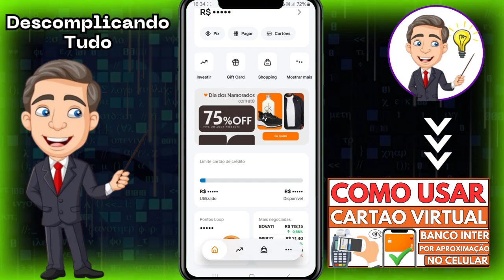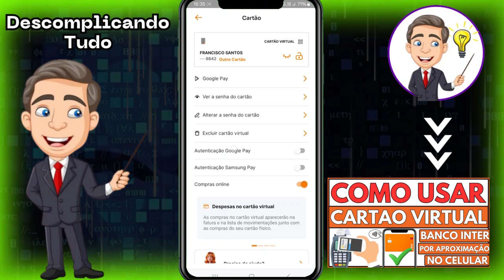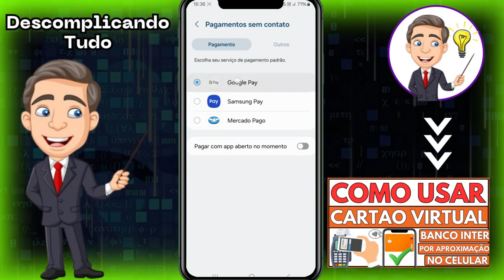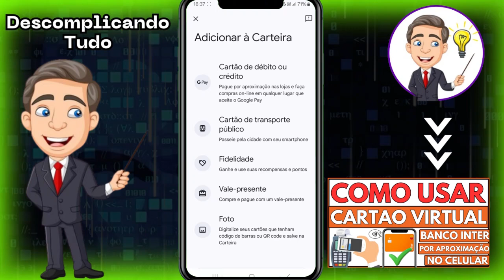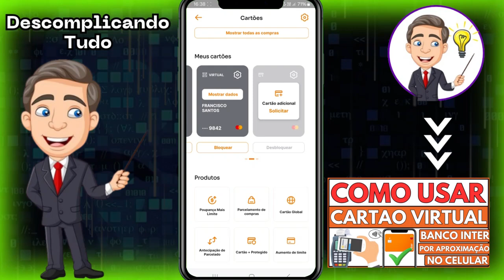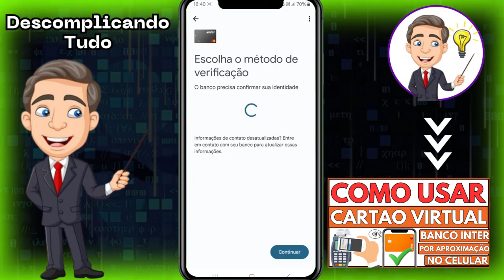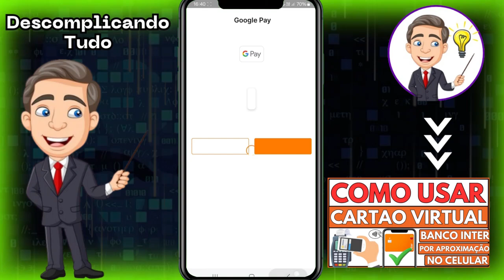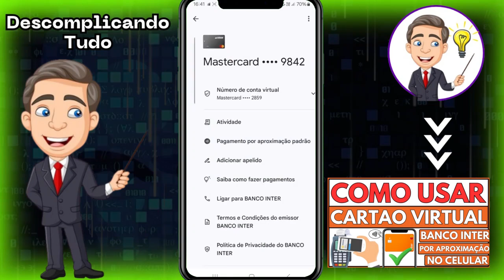✅ COMO USAR O CARTÃO VIRTUAL INTER POR APROXIMAÇÃO NO CELULAR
📱Eu vou te ensinar Como usar o cartão virtual Inter Por Aproximação No celular.

Neste vídeo, vamos mostrar passo a passo Como usar o cartão virtual Inter Por Aproximação No celular.

Assista o vídeo completo e veja como é fácil e rápido usar o cartão virtual Inter Por Aproximação No celular.